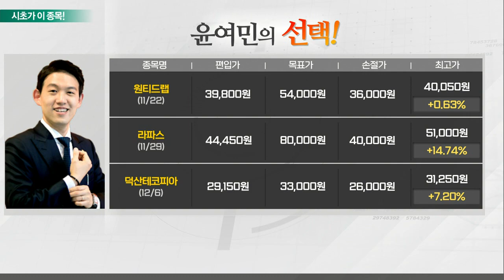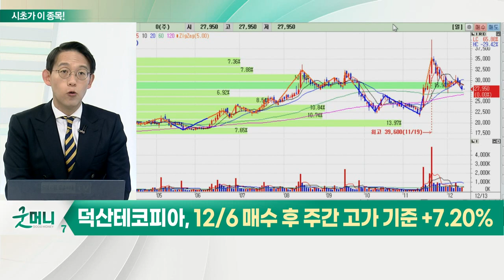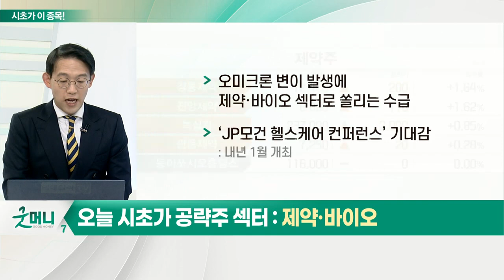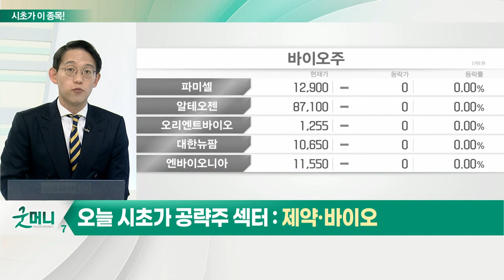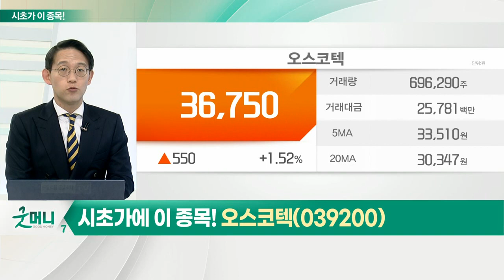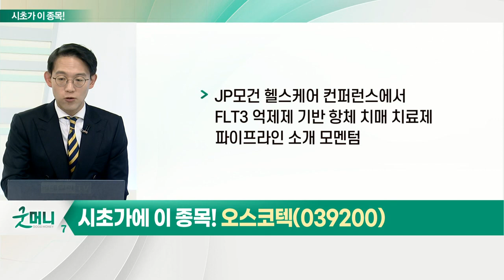오스코텍(039200)... 제약·바이오_시초가에 이 종목 (20211213)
제약·바이오
- 오미크론 변이 발생에 제약·바이오 섹터로 쏠리는 수급
- ‘JP모건 헬스케어 컨퍼런스’ 기대감

오스코텍(039200)
- 레이저티닙, 올해 4분기 대형병원 처방 본격화
- ‘SKI-G-801’ 급성골수성백혈병 임상 1상 결과, 내년 초 발표 예정
- JP모건 헬스케어 컨퍼런스에서 FLT3 억제제 기반 항체 치매 치료제 파이프라인 소개 모멘텀